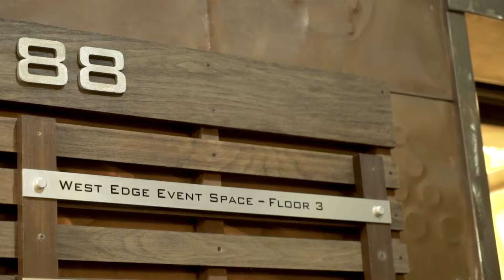Design for Disability Gala 2019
Go behind the scenes at the Cerebral Palsy Foundation's Design for Disability Gala 2019.